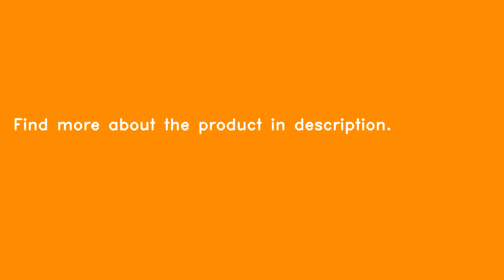EleksMaker A3 Pro 2500mW 300 x 380mm Desktop Violet Laser Engraver